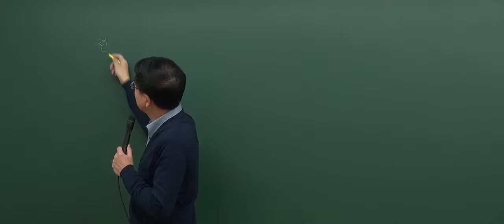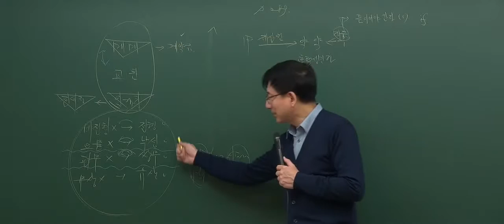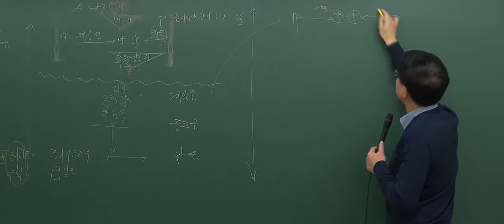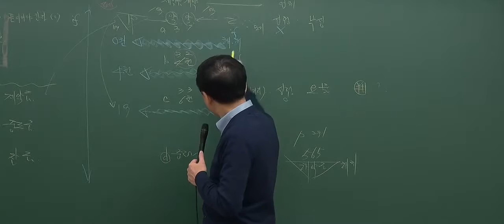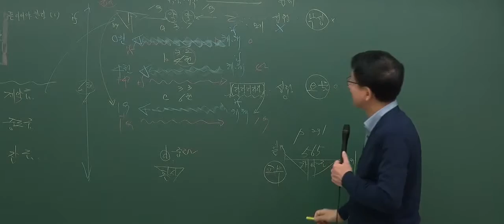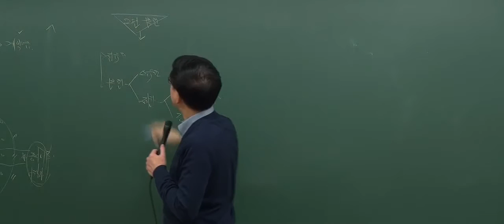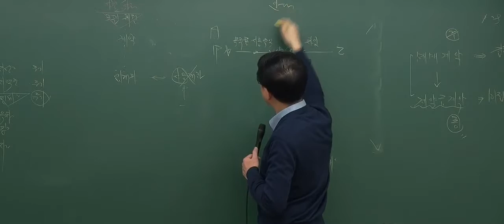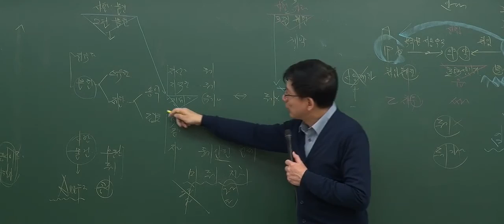[공인중개사 무료인강][입문기초] 민법 및 민사특별법 - 이종근 [15강 제2장 계약법각론(p.289)]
패스랩 공인중개사 무료인강 연구소에서 좀 더 편리하게 무료강의를 수강하시고

▒ 패스랩 공인중개사 무료 인강 연구소 ▒